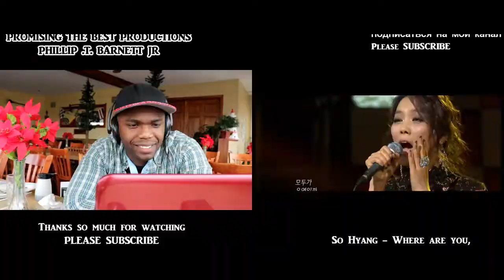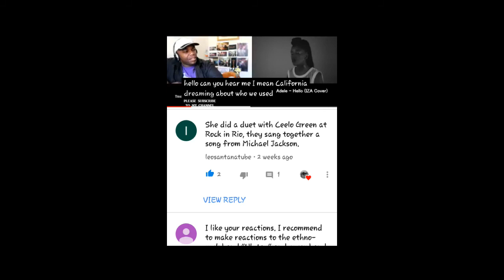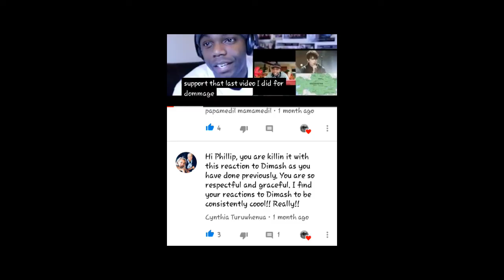Paula Fernandes, Shania Twain - You're Still The One Video Reaction By PTB & Shoutouts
Paula Fernandes, Shania Twain - You're Still The One Video Reaction

FILMED WITH CANON EOS REBEL T6i 1080P HD

Phillip Titus Barnett AC Award Winning filmmaker from NJ Founder  of PTB productions

FOR MORE
2017 TRAILERS REACTIONS